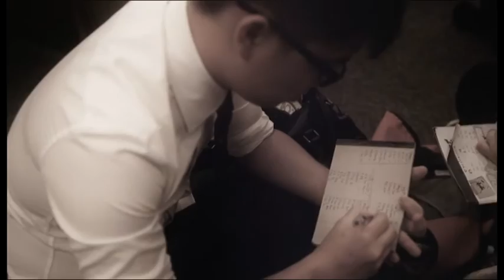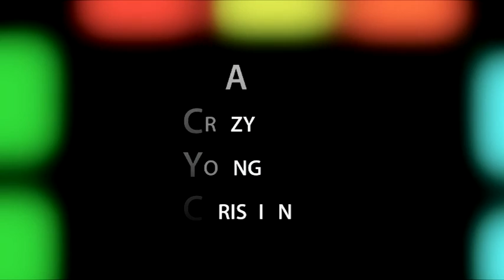FGA CYC Channel 2012-08-18